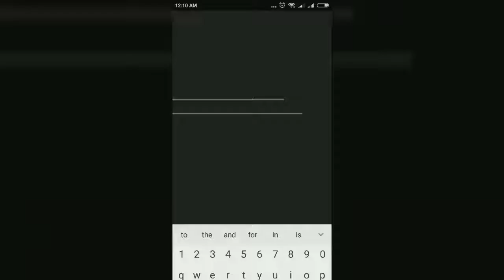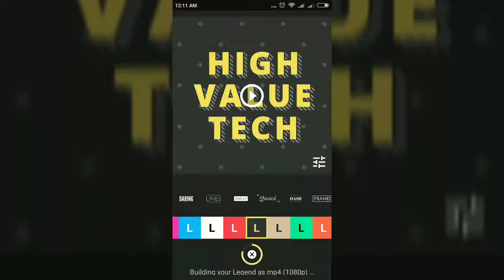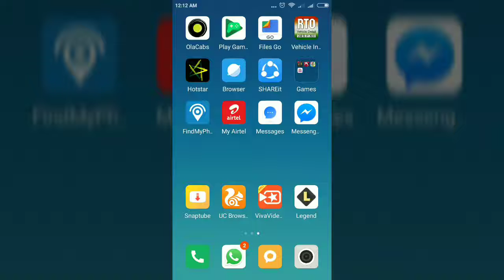Legend text converter; Free cracked apk !!NO ROOT!!